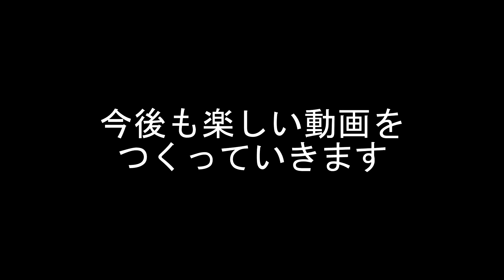即落ち2コマ【Dead by Daylight】#304